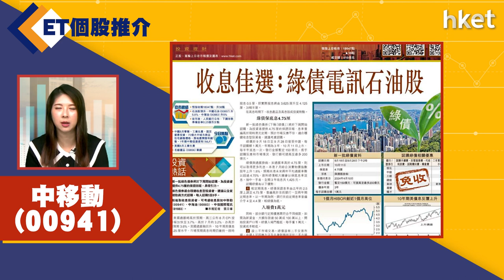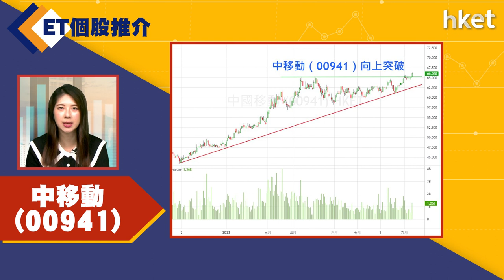【ET個股推介】中移動(00941)